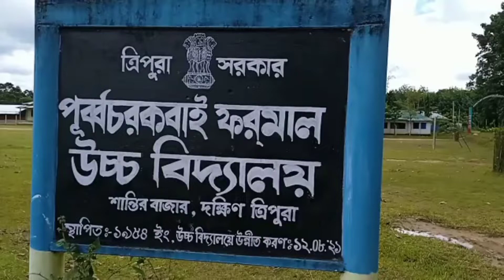School teacher transfer khemi hingye Lama kasho laikha shabrum Lama block khemi